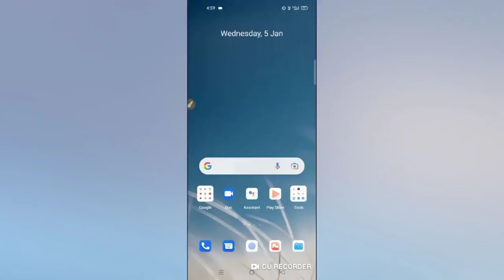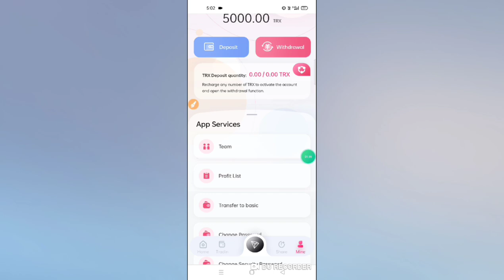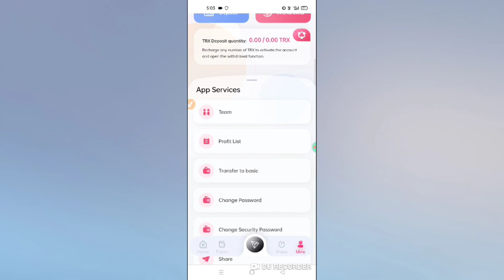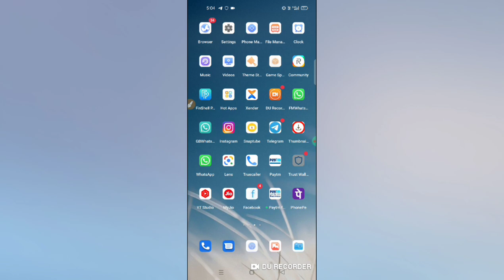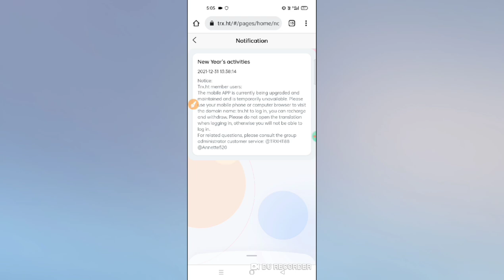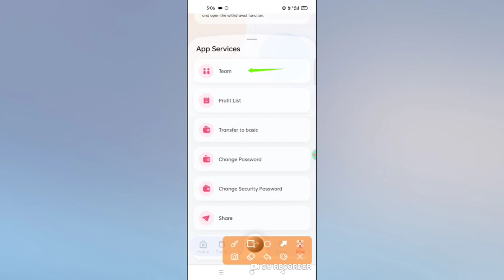HOW TO FREE TRX || GET FREE TRX MINING IN THIS WEBSITE || NEW TRX SITE 2022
TRX.HT currently has more than ten self-built mines and cooperative mines around the world. The world’s leading one-stop blockchain computing power ecosystem, TRX.HT Nth America Mining, integrates 19 countries and regions around the world and has more than 1 million mining machines. In December 2020, TRON’s miners earned nearly US$1 billion, which is legal Compliant company, you can invest with confidence.
Please click on the link to contact the official staff!
Minimum Fund: 5Trx minimum daily profit of 5% ☑️
1️⃣ Cumulative 30000TRX minimum daily profit of 6%☑️
2️⃣ Cumulative 100,000 TRX daily minimum profit 6.5%☑️
3️⃣ Cumulative 300000TRX minimum daily profit 7%☑️
4️⃣ Cumulative 500000TRX daily minimum profit 8%☑️
5️⃣ Accumulate 1,000,000 TRX, minimum daily profit 9%☑️

Every time you top up LV1, you can get a 13% commission. When your LV2 is deposited, you can get a 5% commission. When your LV3 is deposited, you can get a 2% commission. LV1 will get 13trx commission for every 100trx deposited. When your LV2 deposits 100trx, you can get 5trx, when your LV3 deposits 100trx, you can get 2trx commission. Bonuses can be withdrawn immediately, unlimited
Recommend more users to join your promotion link, the more commission rewards you get, the commission charged by the recommended user will go directly to your promotion account, and you can directly withdraw cash!